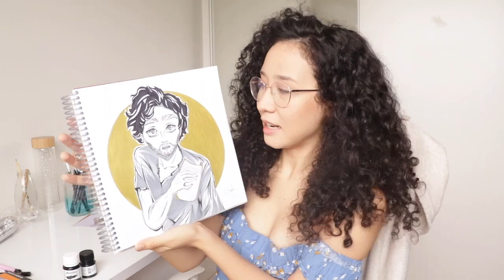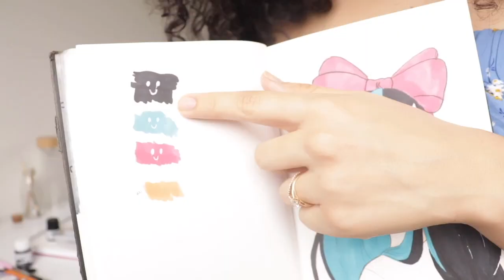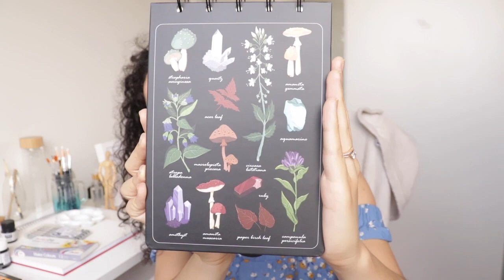TOUR pelos meus MATERIAIS de ARTE !!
Instagram pessoal: @cristinabomfim

Instagram de arte: @crisbomfimart